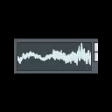u cant expect ppl to understand